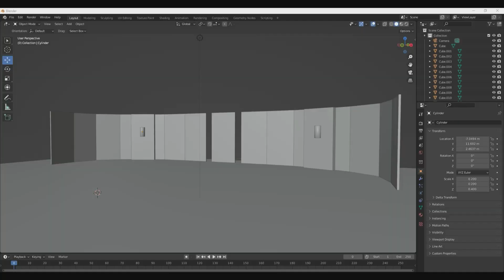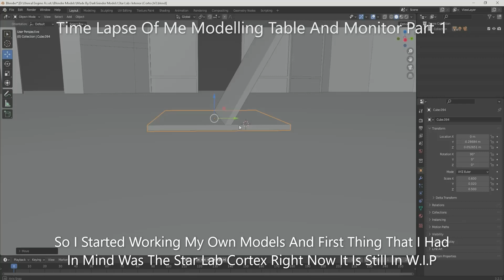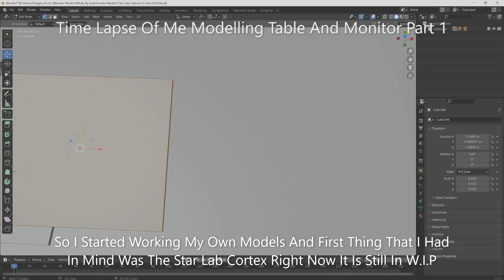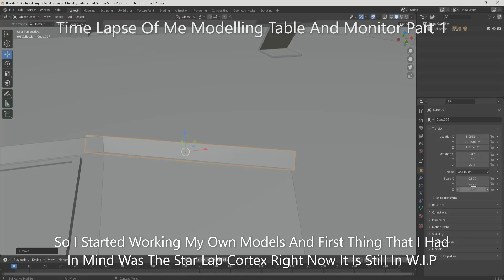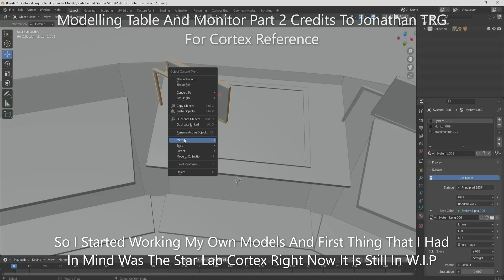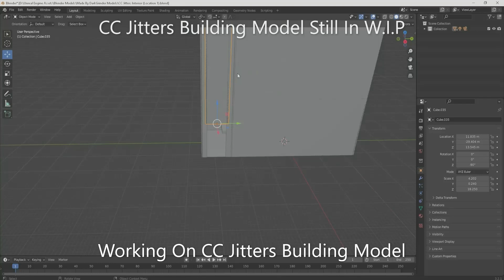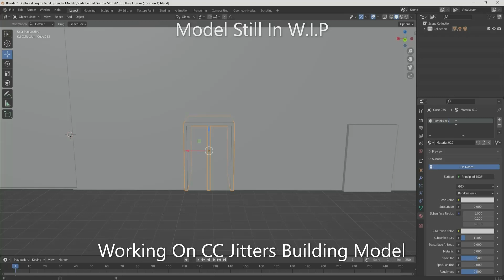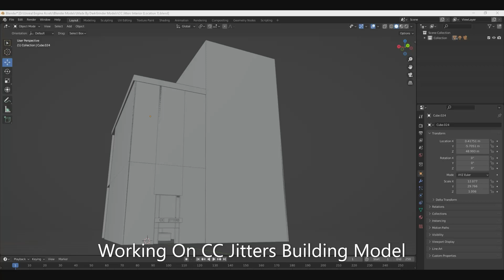The Rise Of Armageddon Update: City Update And My Own Models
Credits To Jonathan TRG For The Star Labs Interior Reference